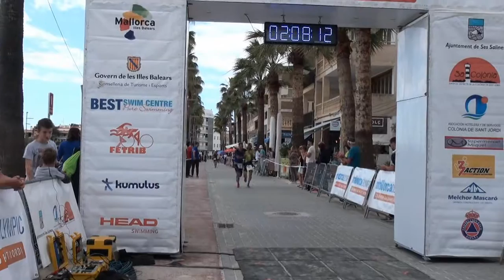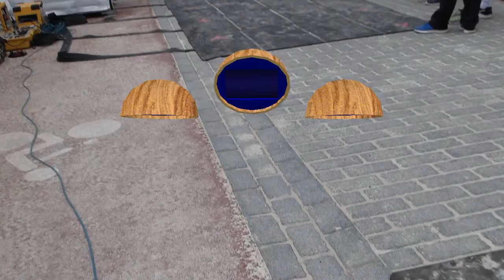nNº 763 TRIALON COLONIA SANT JORDI MALLORCA ELCAMARONIN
Descripción TRIALÓN COLONIA SANT JORDI
 Se celebró en la Colonia Sant Jordi Mallorca otro años más la tan comentada TRIALÓN, bien en organización, bien en el clima, bien en todo con una participación de mas de 500 deportistas, con un nivel altísimo, campeones del mundo y de todos los países asistieron y compitieron hacen grande cada vez más este hermoso evento que acoge tres deportes en uno, fotos y más fotos, pronto los videos.
 Jóse ELCAMARONIN